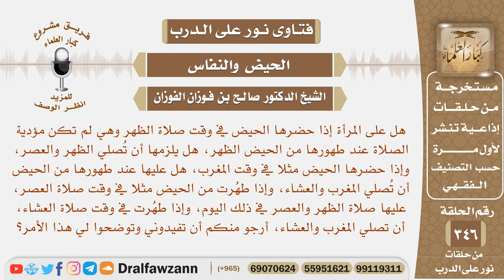إذا حضرها الحيض في وقت صلاة الظهر ولم تكن قد صلت، هل عليها تلك الصلاة التي لم تصليها إذا طهرت؟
نص السؤال: هل على المرأة إذا حضرها الحيض في وقت صلاة الظهر وهي لم تكن مؤدية الصلاة عند طهورها من الحيض الظهر، هل يلزمها أن تُصلي الظهر والعصر، وإذا حضرها الحيض مثلا في وقت المغرب، هل عليها عند طهورها من الحيض أن تُصلي المغرب والعشاء، وإذا طهُرت من الحيض مثلا في وقت صلاة العصر، عليها صلاة الظهر والعصر في ذلك اليوم، وإذا طهُرت في وقت صلاة العشاء، أن تصلي المغرب والعشاء، أرجو منكم أن تفيدوني وتوضحوا لي هذا الأمر؟
السيرة الذاتية :
للاشتراك في قناة الشيخ صالح الفوزان

رئيس الفريق
لمشروع كبار العلماء